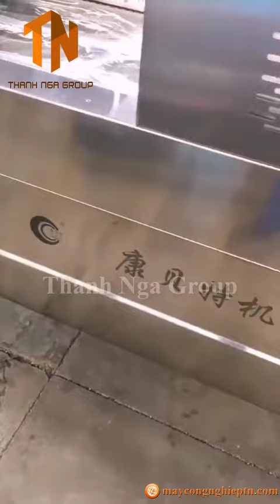MÁY HÚT CHÂN KHÔNG BĂNG TẢI HẢI SẢN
𝗖𝗢𝗡𝗚 𝗧𝗬 𝗧𝗡𝗛𝗛 𝗧𝗛𝗨𝗢𝗡𝗚 𝗠𝗔𝗜 𝗤𝗨𝗢𝗖 𝗧𝗘 𝗧𝗛𝗔𝗡𝗛 𝗡𝗚𝗔 𝗚𝗥𝗢𝗨𝗣 Mã số thuế: 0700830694  VP HÀ NAM: Đại Cầu, Tiên Tân, Phủ Lý, Hà Nam  VP HÀ NỘI : Số 853 Tam Trinh, P. Yên Sở, Q. Hoàng Mai, Hà Nội  VP MIỀN NAM: 340/34 Tân Chánh Hiệp 10, KP.4, P. Tân Chánh Hiệp, Q. 12, TPHCM
📞𝐂𝐚𝐥𝐥/ 𝐙𝐚𝐥𝐨 𝟎𝟗𝟏𝟓.𝟑𝟗𝟑.𝟏𝟓𝟔 𝐌𝐫𝐬. 𝐍𝐠𝐨̣𝐜 𝐆𝐢𝐚̂̀𝐮